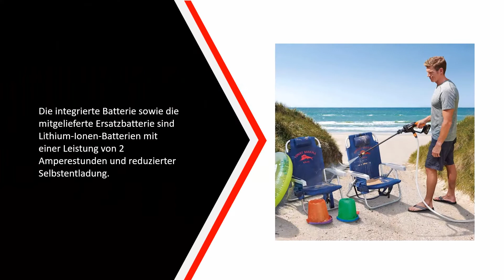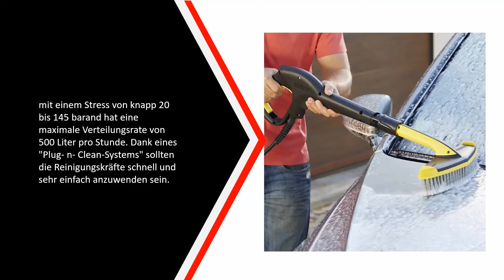✅ Die Besten Hochdruckreiniger Test - (Top 5)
Hier ist die Liste von Die 5 Besten Hochdruckreiniger Test

1. Kärcher Hochdruckreiniger

2. Bosch Home and Garden

3. Makita HW 101

4. Kärcher Hochdruckreiniger

5. WORX 20V Akku Mobiler